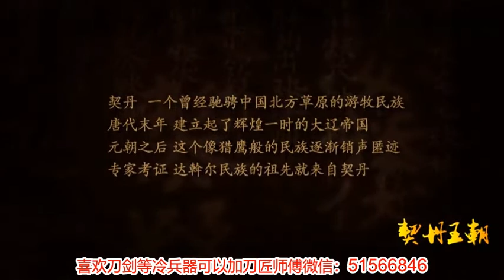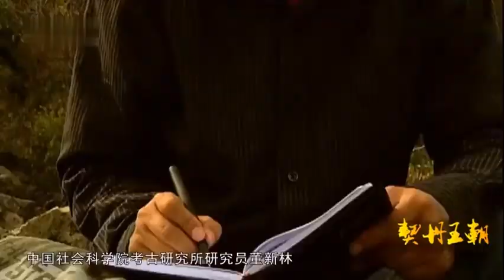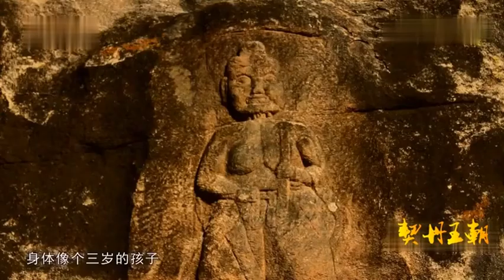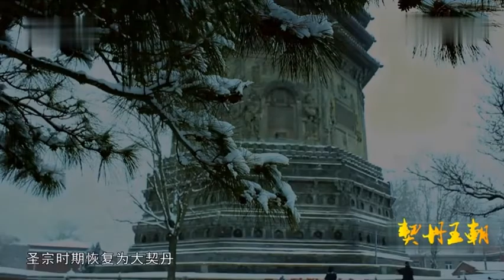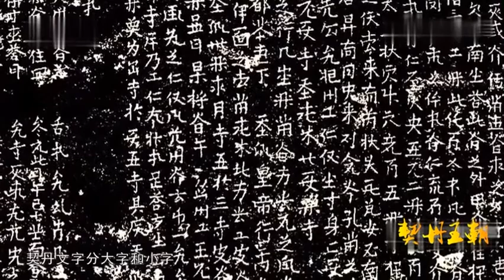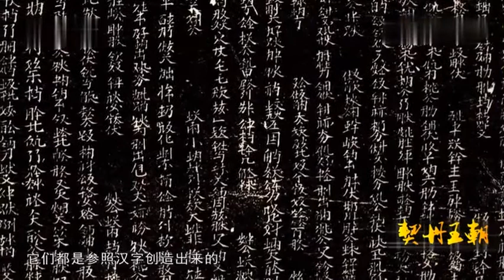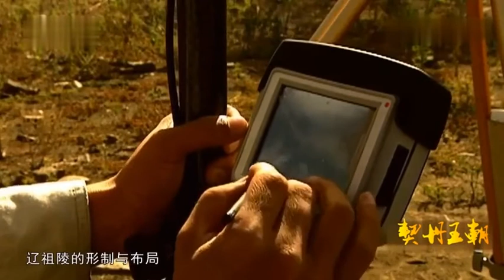契丹王朝（大辽）（1）耶律阿保机奠定基业